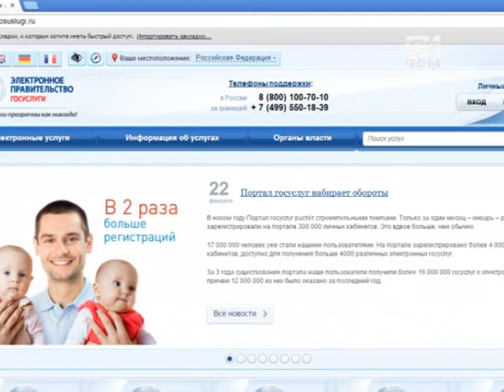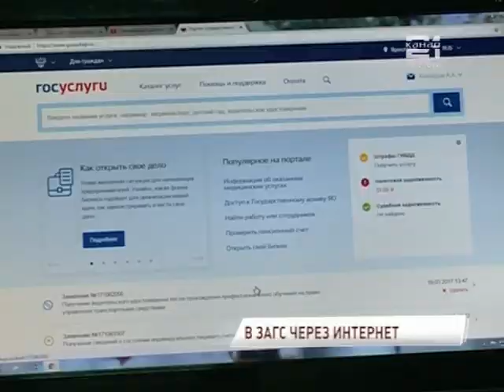Торжественная регистрация рождения 100-ого ребенка